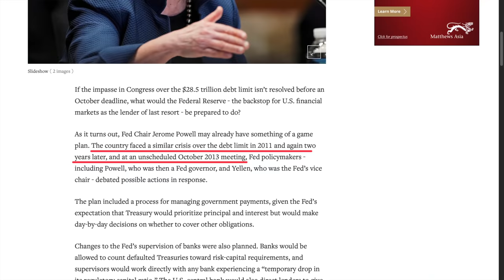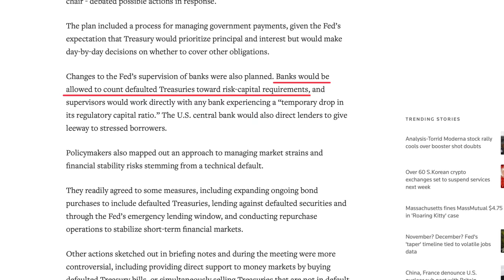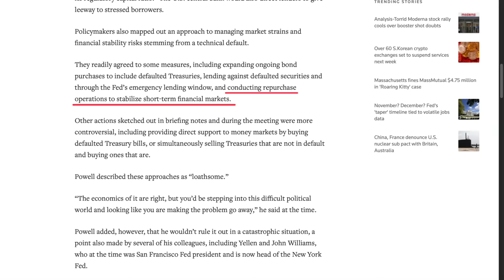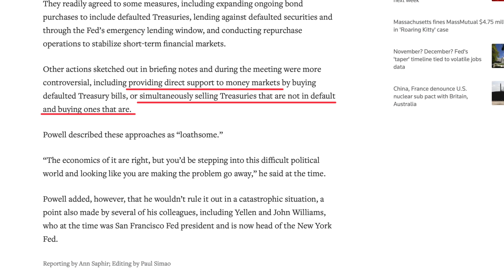The Fed's Plan for US Government Debt Default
Everyone thinks it is a certainty that congress figures out a solution to the debt ceiling issue before emergency funds run out in October. Everyone, it seems, but the Fed. In fact, the Fed has a plan to deal with the fallout should the US Government start to default on its obligations. And this plan takes the Federal Reserve well outside of its legal boundaries.